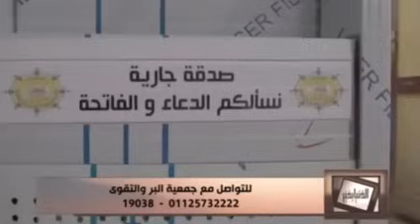الدنيا بخير | أسرار الدعاء مع لمياء فهمي والشيخ رمضان عبد الرازق 18 رمضان 2024 الحلقة كاملة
الدنيا بخير | موضوع الحلقة أسرار الدعاء مع لمياء فهمي
والشيخ رمضان عبد الرازق 18 رمضان 2024 الحلقة كاملة

برنامج دينى إجتماعي يركز على قضايا وأخلاقيات
المجتمع المصرى بشكل عصرى يذاع على قناة
الدنيا بخير - Eldonia Bkhair
من الجمعة للأربعاء الساعة ٣ عصرا